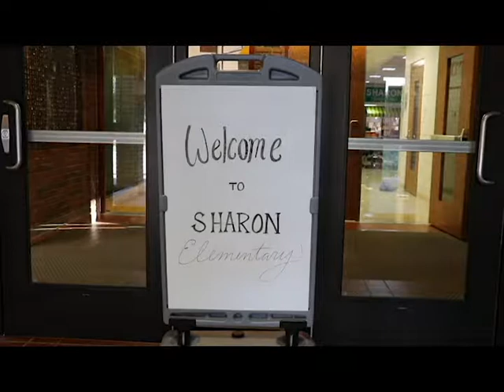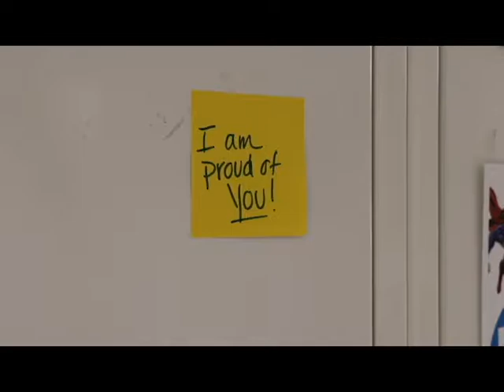Kelly Austin Reports "Hello Week"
Feature story on "Hello Week" which is a program through Sandy Hook Promise which is a program that inspires inclusion, by just saying "Hello"